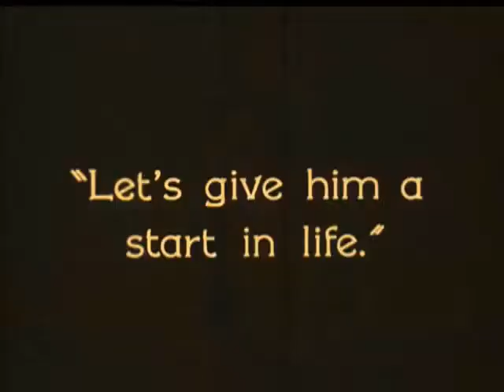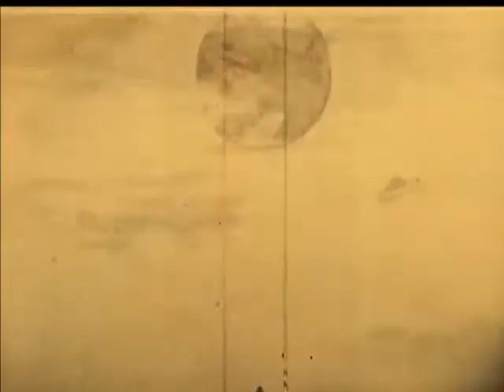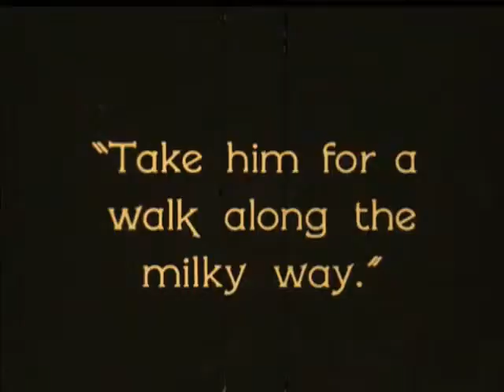Pa's trip to Mars El viaje de papá a Marte [1923]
Dirigida por C.C. Burr
Fecha de estreno, 1 de junio de 1923

Este extraño y corto mudo mezcla acción en vivo y animación cuando un par de niños traviesos envían a 'Pa' a Marte en un cohete, donde se encuentra con un pájaro dodo y algunos marcianos beligerantes (algunos de los cuales pueden estar basados ​​en estereotipos africanos). La animación es típica de la década de 1920 y se parece vagamente a algo que podría dibujar Windsor McKay, y las imágenes de Pa volando a través de un espacio exterior bastante concurrido, chocando con planetas, siendo golpeado por una estrella puntiaguda, agarrando constelaciones, etc. Parecen escenas animadas de una de las fantasías espaciales de Méliès. La película realmente solo tiene interés como una reliquia de ciencia ficción, pero vale la pena invertir cuatro minutos de tiempo en su visión.